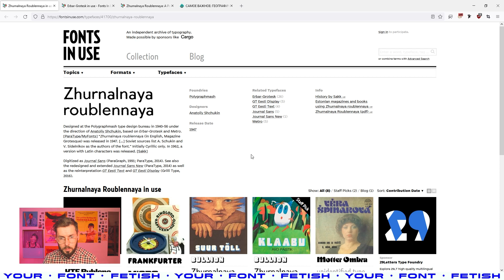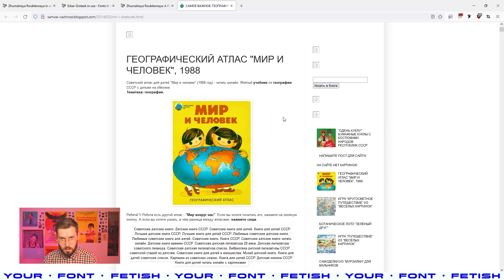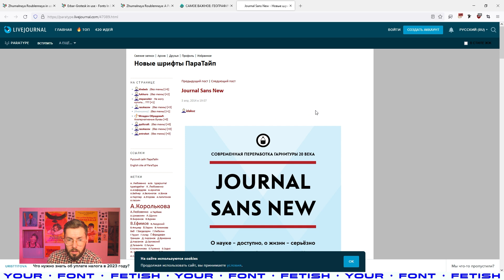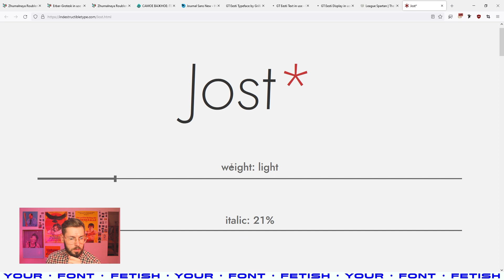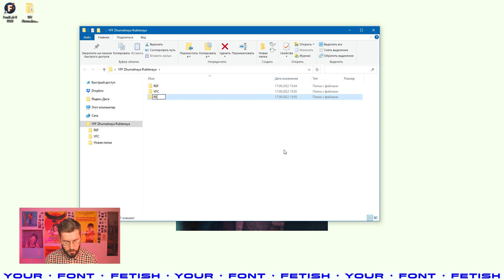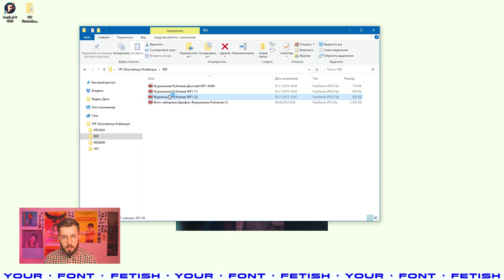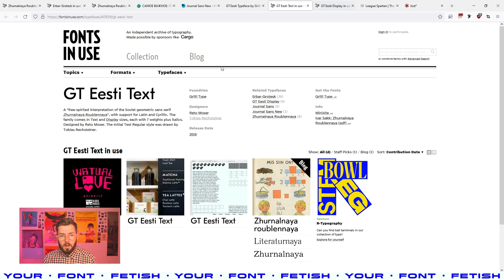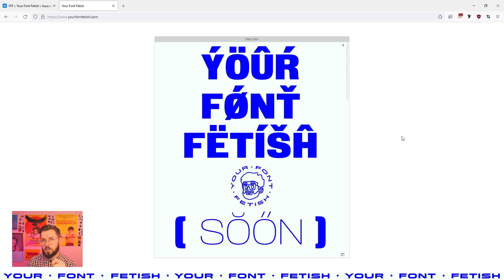ДБП 01/39 | Как сделать свой шрифт в Fontlab за 1 день (или нет) | Урок Fontlab 8 | RUS ENG SUB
Enable them in the player settings.

Привет!
Это бесплатный видеокурс "Как сделать шрифт с нуля в Fontlab за 1 день (или нет)" в цикле видеоуроков «Делаем Буквы: Практика», который состоит из 39 видео и длится около 12 часов.
Здесь мы на примере гарнитуры "Журнальная Рубленая" создадим полностью работающий шрифт с нуля.
Это будет одно Regular начертание, которое познакомит вас с основами создания букв, различными техниками рисования контуров и настройками программы Fontlab 8.
Если у вас Fontlab 6 VI или 7, то эти уроки тоже вам пригодятся.

Список серий:
• Подготовка к работе в Фонтлаб и теория - Уроки с 01 по 08
• Рисуем Прописные буквы - Уроки с 09 по 21
• Рисуем Строчные буквы - Уроки с 22 по 28
• Рисуем Пунктуацию - Уроки с 29 по 30
• Разбираем OpenType Features - Уроки с 31 по 33
• Настройка Метрик, Кернинга - Уроки с 34 по 37
• Автохинтинг - Урок 38
• Экспорт и тест шрифта - Финальный урок 39

В первом уроке мы разберем, что за "Журнальная Рубленая" и с чем её едят.

0:00 Начало
1:34 Каталог ручных и машинных шрифтов, 1966
2:05 Фото-наборные шрифты, Выпуск 2, 1985
3:00 Журнальная Рубленая ЖР1
3:10 Искусство шрифта, 1974

— Сканы для практики: —
Скачать из облака

— Источники —
3:44 Erbar Grotesk
5:02 Zhurnalnaya Roublennaya: A Poor Man’s Futura
5:42 Путеводитель по Ленинграду
6:28 Атлас "Мир и Человек"
7:39 Journal Sans New от Paratype
8:17 GT Eesti Text и Display от Grilli Type
8:56 League Spartan от The League of Moveable Type
9:29 Jost* от indestructible type*

— Подготовка проекта для работы над шрифтом —
9:52 Создание папки с проектом
14:06 FastStone Image Viewer

— Окончание урока —
17:50  Задавайте вопросы в чате "Делаем Буквы" и сайт YFF

Your Font Fetish :: YFF :: Твой Шрифтовой Фетиш